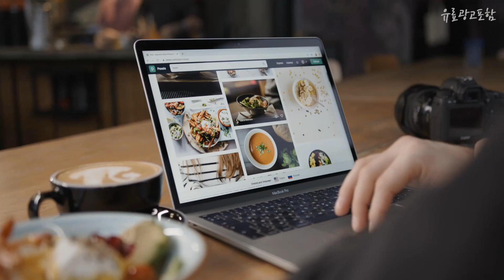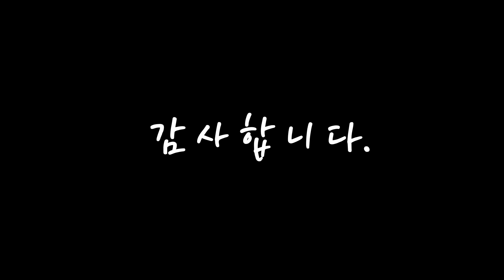연작베이스프렙 올바른 상품! 깔끔하게 정리했어요 추천 TOP10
❤️❤️❤️올바른 상품! 연작베이스프렙 깔끔하게 정리했어요❤️❤️❤️

[00:06]
10위. 아크메르 베리어 워터 토너, 200ml, 1개 [26,940원]

[00:11]
9위. 헤라 블랙 쿠션 리필 15g, 21N1, 1개 [21,160원]

[00:17]
8위. 연작 스킨 퍼펙팅 프로텍티브 베이스프렙 40ml I 연작 베이스프렙 + 사은품증정, 연작 베이스프렙 X 2개 [110,000원]

[00:22]
7위. 연작 스킨 퍼펙팅 프로텍티브 베이스프렙 40ml, 1개 [49,800원]

[00:28]
6위. 연작 스킨 퍼펙팅 프로텍티브 베이스프렙 40ml I 연작 베이스프렙 + 사은품증정, 연작 베이스프렙 X 3개 [160,000원]

[00:33]
5위. YUNJAC 연작 스킨 퍼펙팅 프로텍티브 베이스프렙 메이크업베이스 샘플증정 40ml [50,650원]

[00:39]
4위. 스킨 퍼펙팅 프로텍티브 베이스 프렙 40ml, 1개 [47,800원]

[00:44]
3위. #[본사정품] 연작 스킨 퍼펙팅 프로텍티브 베이스프렙 40ml, 1개   [49,900원]

[00:50]
2위. #[ 연작 ] 스킨 퍼펙팅 프로텍티브 베이스프렙   [49,530원]

[00:55]
1위. 연작 스킨 퍼펙팅 프로텍티브 베이스프렙 40ml I 연작 베이스프렙 + 사은품증정, 연작 베이스프렙 X 1개 [46,800원]